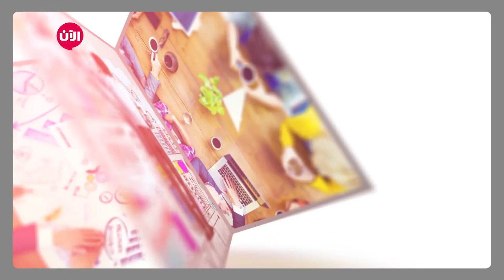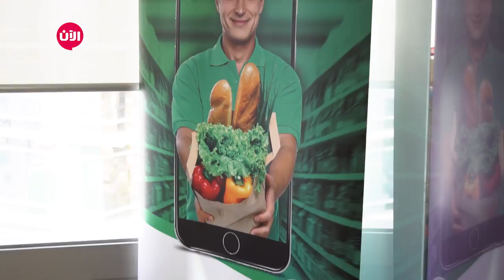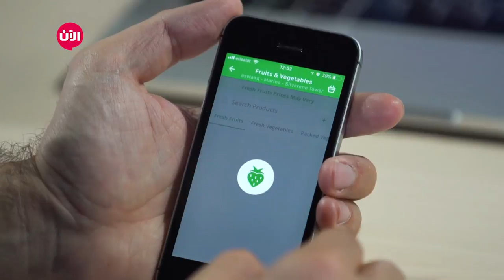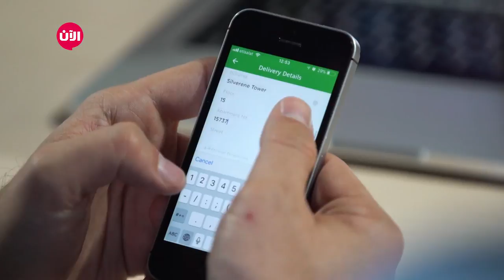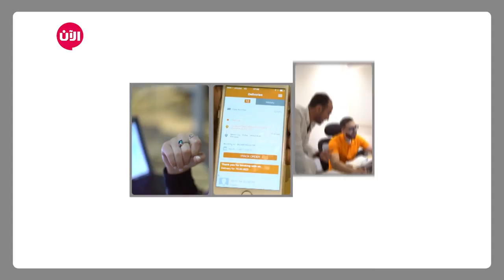el Grocer خطوة جريئة - الحلقة التاسعة | خصائص ومميزات تطبيق